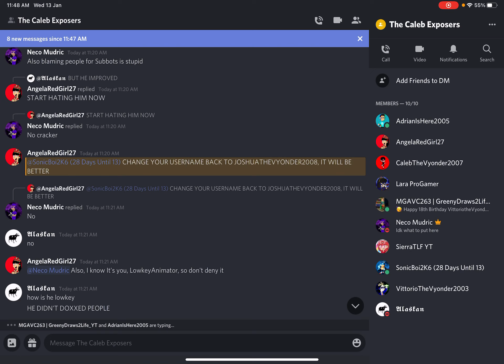Calling Out Caleb Animate For Force !e To Change Back My Old Username JoshuaTheVyonder2008